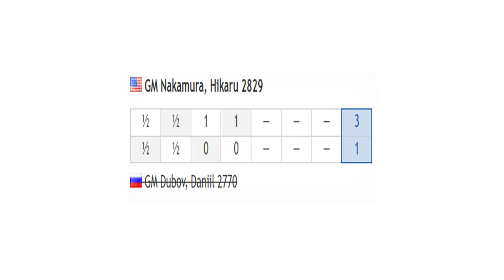Daniil Dubov vs Hikaru Nakamura, Magnus Carlsen Chess Tour Kiva Finals 2020 - Day 2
Magnus Carlsen Chess Tour Kiva Finals 2020